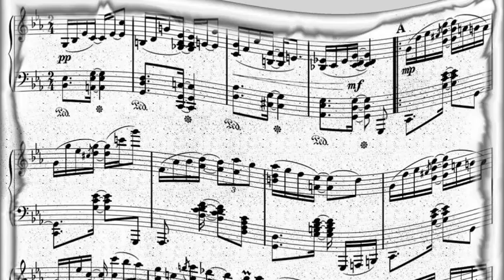Vaughn Monroe And His Orchestra - On Top Of Old Smoky (1951)